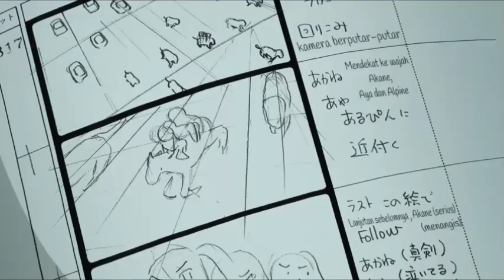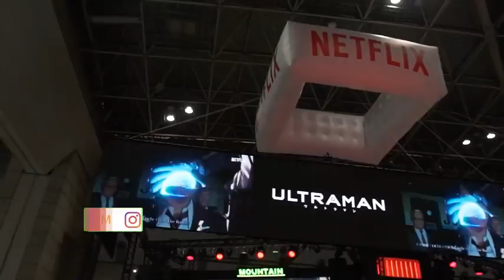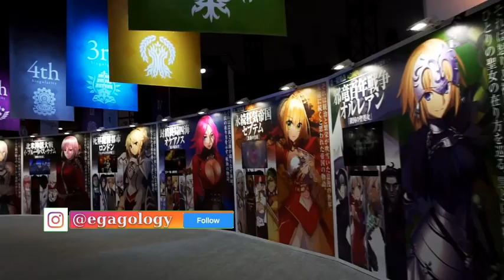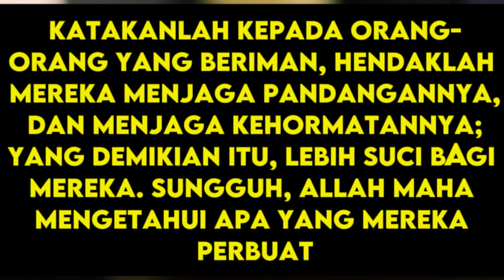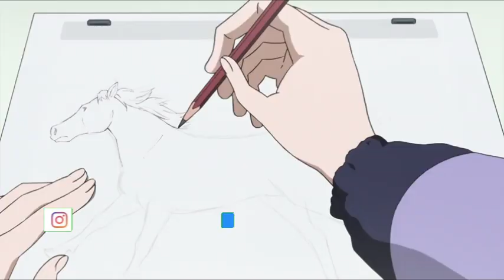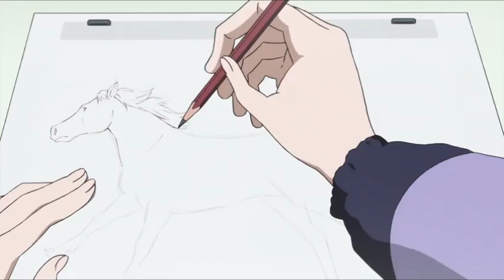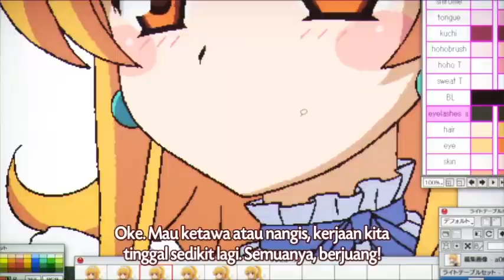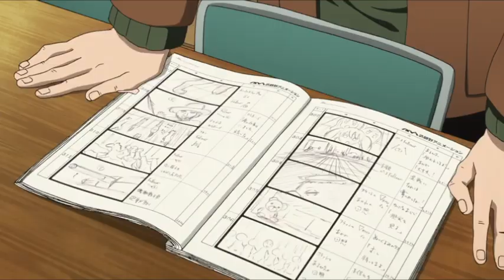Hukum Menonton Anime Menurut Islam